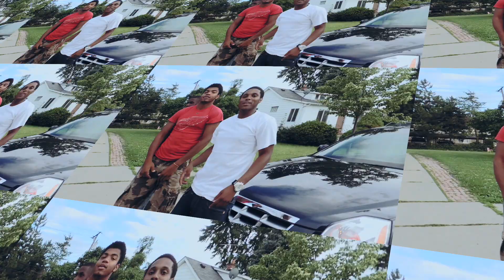PesosDaKidd F/ RichBandsz - Networkin (Promo Video) Dir By.@FamousSupreme_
TrulyPaidGang